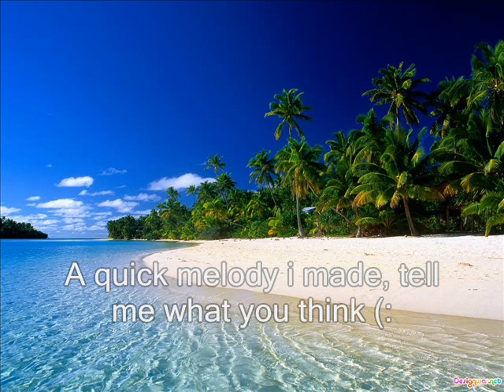Trance Melody using FL studio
A little melody i made, please tell me what i can do to improve it or any tips at all. Thanks guys i appreciate it (: